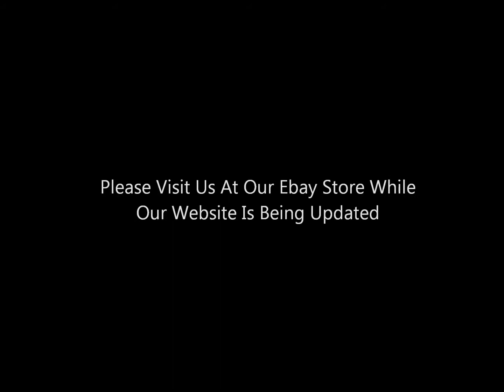Hollywood Mask Masters "The Marine" Mask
For Further Information Please Go To EBay